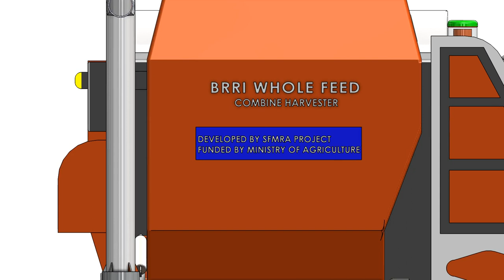BRRI whole feed combine harvester design animation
What are the parts of combine harvester What are the structure of combine harvester What are the step of use of combine harvester Principle of combine harvester ThreeTypesofcombineharvester কম্বাইনহারভেস্টারএরকাজকিকি বাংলাদেশেরতৈরিধানকাটারযন্ত্র scientics from brri have developed combine harvester brri developed whole feed combine harvester field operation of brri combine harvester brri invents low cost combine harvester full feed combine harvester